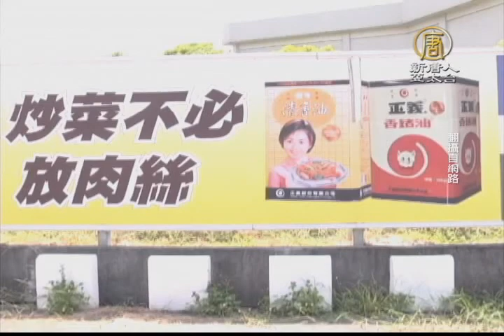【新唐人/NTD】負面消息不斷 頂新併中嘉再添討論｜財經縱橫｜財經產業｜頂新｜中嘉｜台北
八月底，頂新提出了將要收購中嘉有線電視系統一案，不過，由於近期頂新集團，陷入重重食安風暴，再加上日前網路上，傳出有媒體播出內容疑似幫頂新漂白，更讓頂新中購中嘉案的適格性，再引起討論。